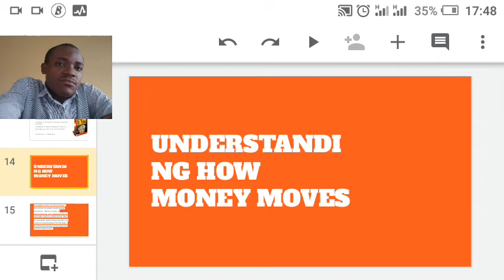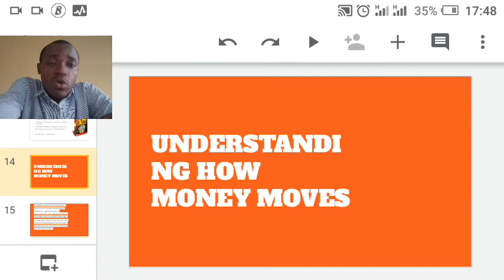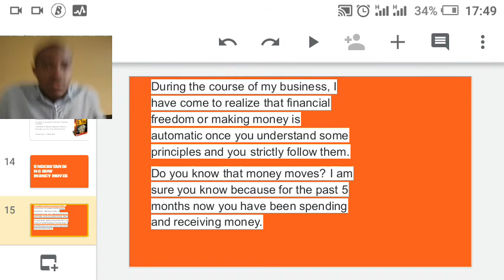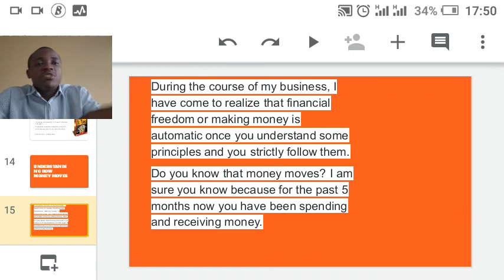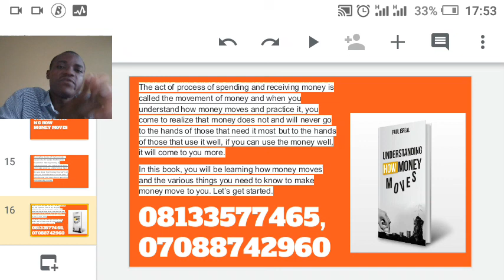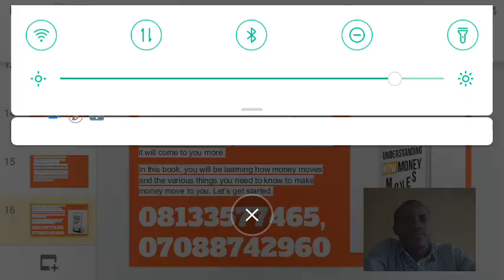Understanding how money moves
How money moves
Learn other ways to make money.Click below.
Blogging for cash
How To Create An E-Book (A Step-By-Step Illustrated Guide)
How To Become A Successful Social Media Influencer (ebook and Video)
How To Make Money From Cashew Nut (Packaging and Processing)